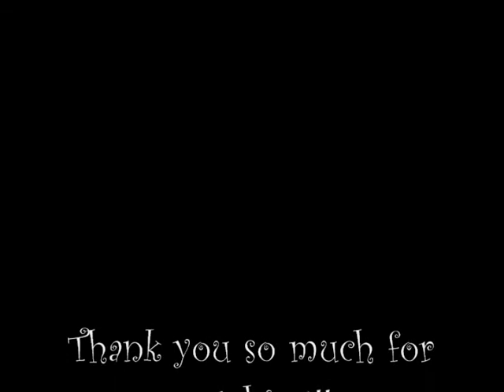Dialect Tag Video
QUESTIONS
What is the bug that when you touch it, it curls into a ball?
What do you call the kind of spider that has an oval-shaped
body and extremely long legs?
What do you call the wheeled contraption in which you carry
groceries at the supermarket?